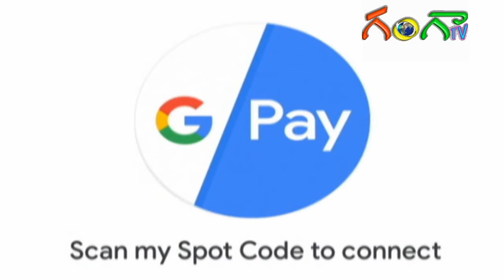ముక్కా శ్రీనివాస్ గారికి ఘనంగా సన్మానం